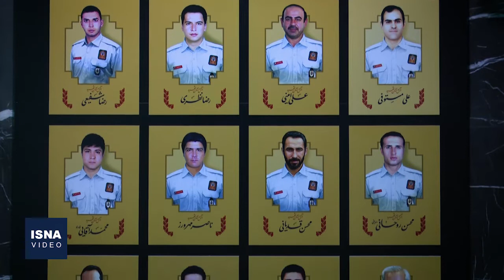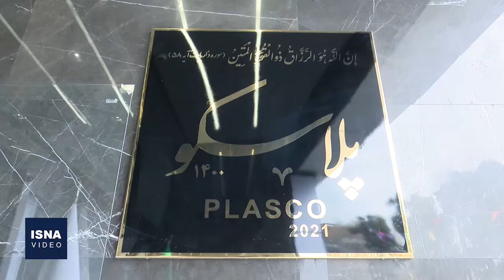پلاسکوی مدرن، ۵۹ سال بعد از ساخت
پنج سال بعد از آتش‌سوزی ساختمان پلاسکو در خیابان جمهوری تهران، سرانجام امروز جمعه (۲۰ اسفند)، پلاسکوی مدرن و جدید در ۲۰ طبقه به صورت رسمی با رئیس بنیاد مستضعفان، استاندار تهران، مدیرعامل سازمان آتش‌نشانی، رئیس سازمان انرژی اتمی و کسبه آن افتتاح شد. در این مراسم قول و قرارهایی برای بازسازی و استحکام‌بخشی پارکینگ پروانه نیز مطرح شد.